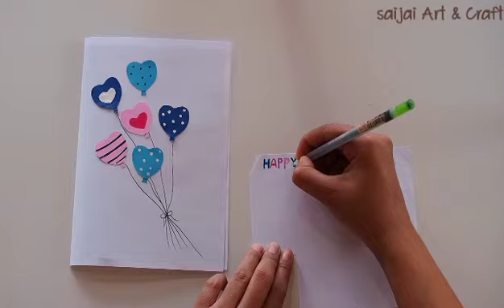Easy and Beautiful card for Birthday/Birthday card making very easy /Pop up card